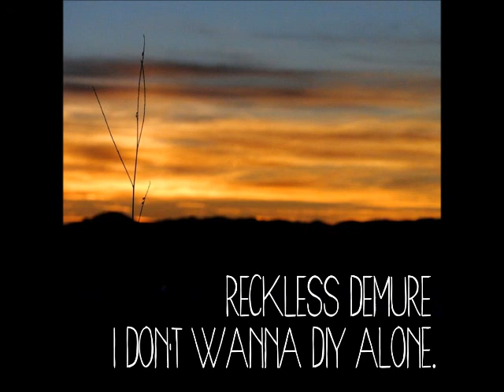1st Reckless Demure Recording - "Dear ol' Dad (Th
My first demo ever as Reckless Demure. It won't be around much longer since I'm replacing it this week/next week with a slightly nicer EP. But I wanted to at least keep this first track on here in video form. Recorded live on a Sony laptop with broken speakers from when it had beer spilled in it with 1 low-end mic and an outdated free version of a recording program. Good stuff.